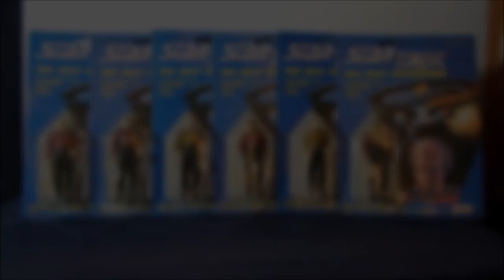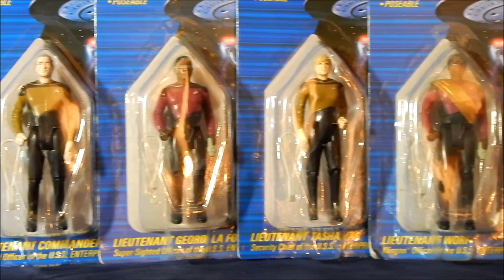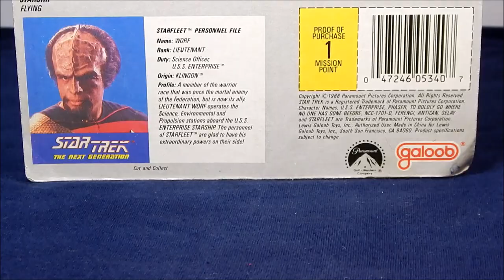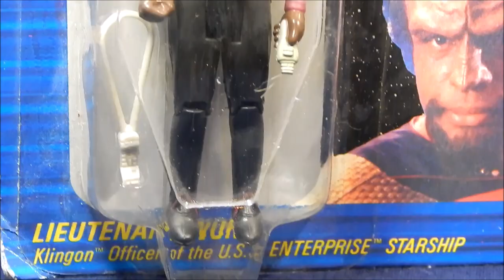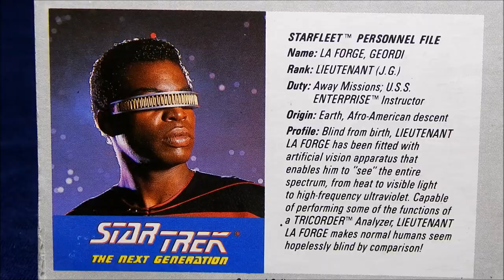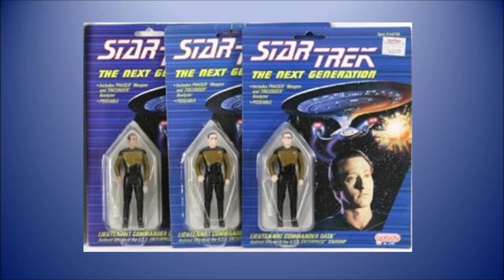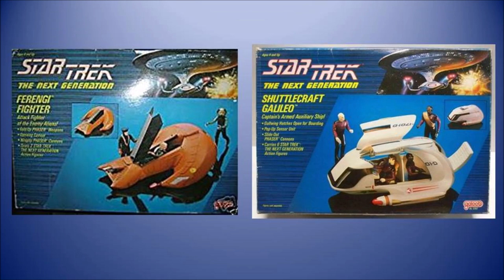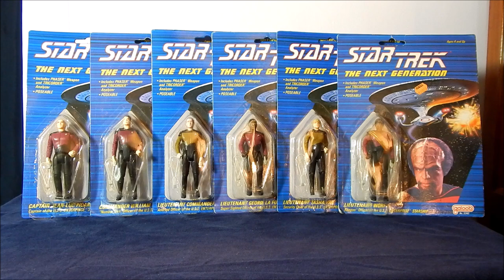Star Trek The Next Generation By Galoob 1988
This Time We Look At Star Trek: The Next Generation Action Figures Produced By Galoob Toys In 1988. This Short Lived Action Figure And Vehicle Line Was The First Star Trek: The Next Generations Toys Produced.